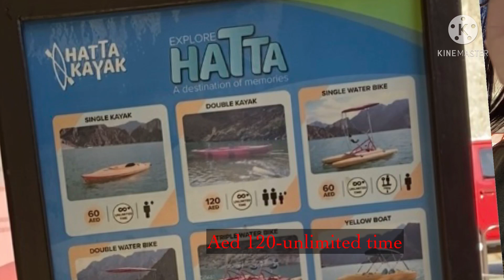HATTA DAM KAYAK| Things to do in Dubai